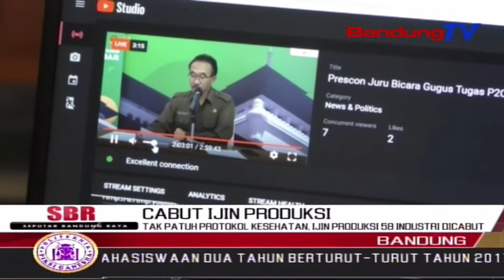Tak Patuh Protokol Kesehatan, Ijin Produksi 58 Industri Dicabut | SBR | BANDUNGTV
SBR | BANDUNGTV | KRISANTI | Akibat Tidak Mematuhi Protokol Kesehatan, Ijin Operasional Produksi Atau IOP Lima Puluh Delapan Industri Di Jabar Dicabut.Hal Tersebut Dikemukakan Kepala Dinas Perindustrian Dan Perdagangan Jabar, Mohammad Arifin. Dirinya Pun Meminta Agar Pemerintah Kabupaten Kota Terus Memonitoring Agar Lingkungan Di Sisi Kawasan Industri, Salah Satunya Dari Segi Banyaknya Pedagang Kaki Lima, Terus Terjaga.